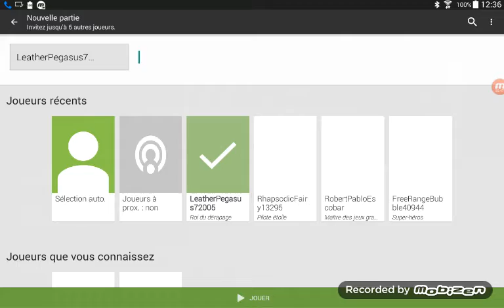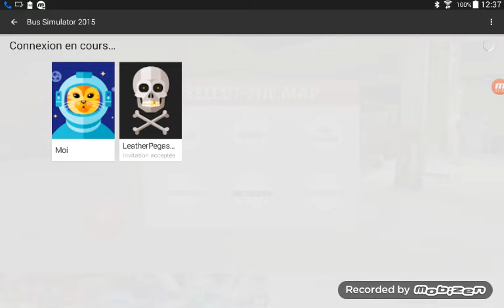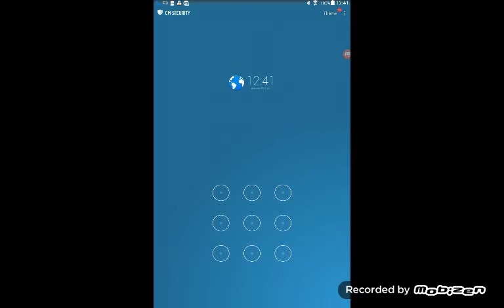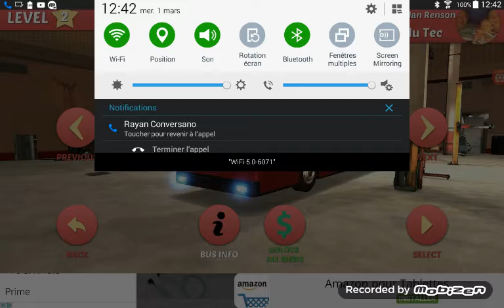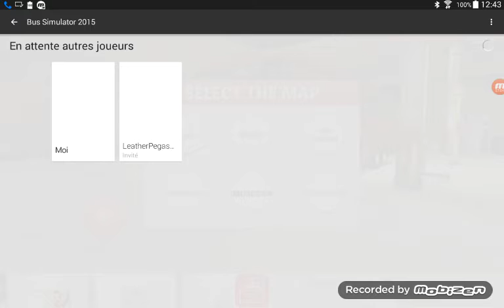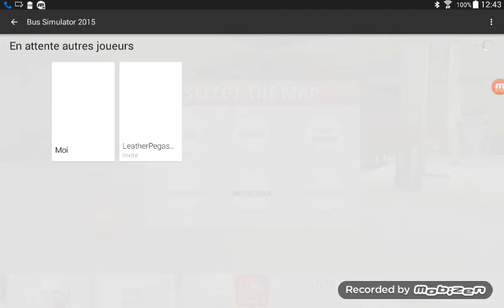Bus simulator 2015 #10 multijoueur avec mon pote on fait les fous